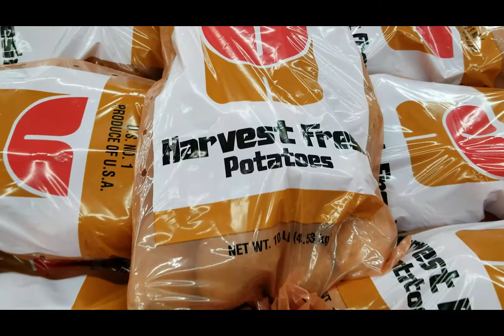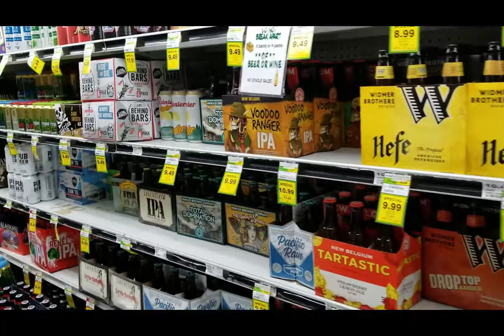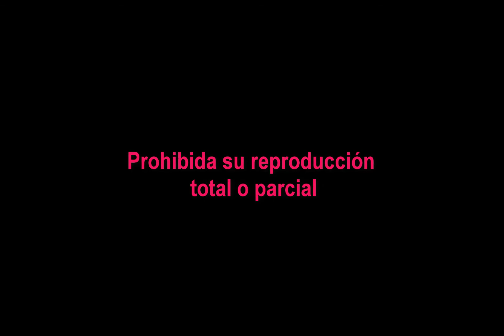2018 M07 # 4795 Video 62 del Viaje al NorthWest - Haciendo mercado en Yoke's